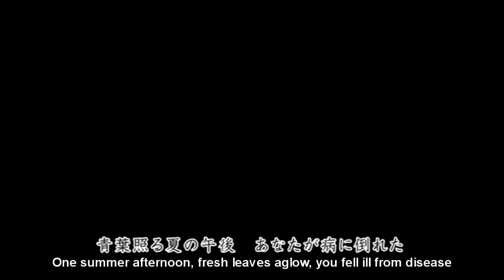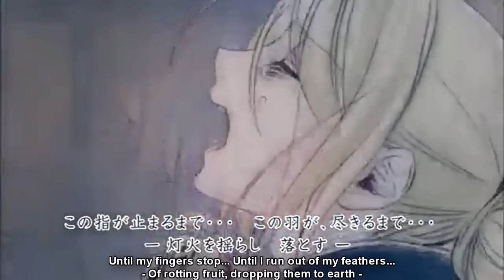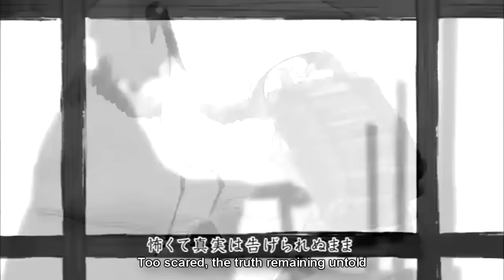[Kagamine Rin and Len] Feathers Across the Seasons 四季折の羽 PV (English Subs)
A lovely and sad song by Hitoshizuku x Yamadan.

English lyrics: zcatcracker

ROMAJI~

Mai-ochiru konayuki ga
Yama no se wo shiroku someru
Sabireta mura no abaraya de
Futari, mi wo yoseau fuyu no yoru

"Deatta hi mo, yuki datta"
Anata ga hohoemi tsubuyaku
Iroribi ni hotetta kao wo
Ookina sode no kage ni kakushita

Haru no otozure wo
Ibuki no yorokobi saezuru tori-tachi to utau
"Kirei na koe da ne" to anata ga itta
Tada sore ga, sono kotoba ga, ureshikute

"Itsuka, kirei na koe ga denaku natte mo,
Sore demo, watashi wo aishite kuremasu ka?"
"Atarimae da yo" tte yasashiku warai
Sotto ookina te ga hoo wo nadeta

Aoba teru natsu no gogo
Anata ga yamai ni taoreta
Mazushii meoto kurashi de wa
Anata wo naosu kusuri wa kaenai

Akuruhi mo akuruhi mo
Tada, hitasura ni hata wo oru
Hakanaki momiji no ha no you ni
Anata no inochi wo, chirase wa shinai

Kisetsu wa nagarete
Natsu no owari wo tsugeru suzumushi ga RIN, to naku
"Kirei na yubi da ne" to kizu darake no te wo nigiru, sono te ga
Amari ni mo tsumetakute...

"Itsuka kirei na yubi ga nakunatte mo,
"Atarimae da yo" tte seki komi nagara
Itamu yubi wo ookina te ga tsutsunda

Hiru mo yoru mo hata wo ori-tsudzukete
(―Aa)
Hayaku hayaku, kusuri wo kawanakereba...
(rakujitsu no kaze―)
Mou sukoshi, ato sukoshi, momiji ga chiru mae ni
(―Mujou ni kuchite iku mi no―)
Kono yubi ga tomaru made... kono hane ga, tsukiru made...
(―Tomoshibi wo yurashi otosu―)

"Itsuka, watashi ga HITO ja nakunatte mo,
Anata wa, watashi wo aishite kuremasu ka?"
Kowakute shinjitsu wa tsugerarenu mama
Sotto hitori, saigo no hane wo ori...

"Atarimae da yo" tte boku wa warai
Tsubasa wo nakushita kimi wo dakishime, itta
Kirei ni habataita ano hi no tsuru wo
Zutto, ima demo oboete iru yo

Soshite kawarazu kimi wo aishite iru yo